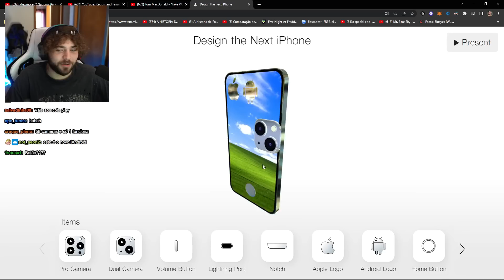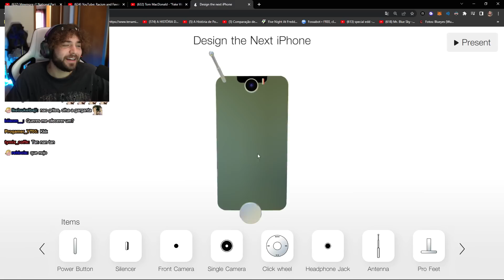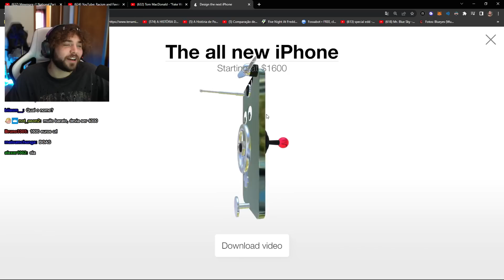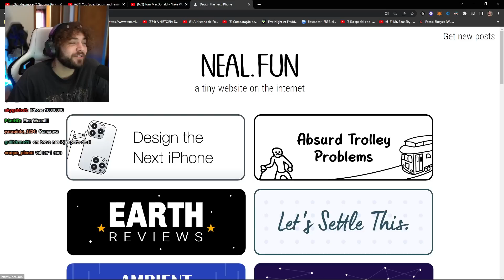wuant cria o novo iPhone